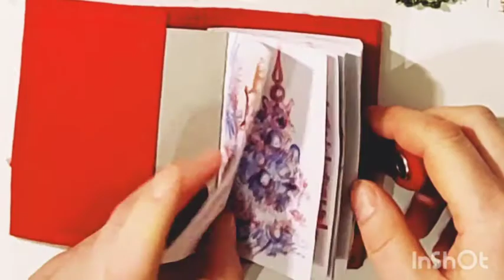No filter winter holidays sketchbook * Album natalizio senza filtri * Рождество скетчи без фильтров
no filter winter holidays sketchbook.
Album delle feste invernali. Da Natale a Epifania  senza filtri .
Рождественский альбом этого года.
Все скетчи без фильтров .